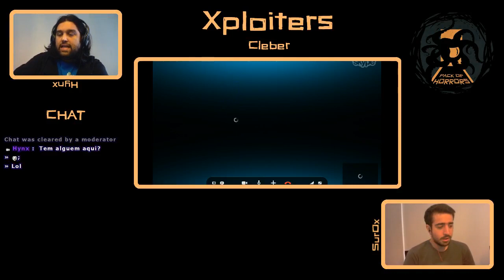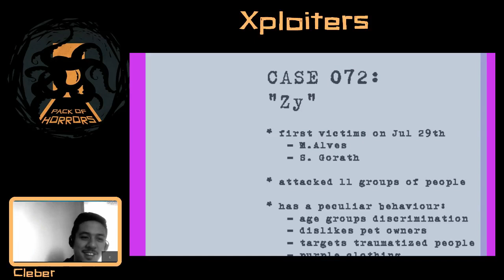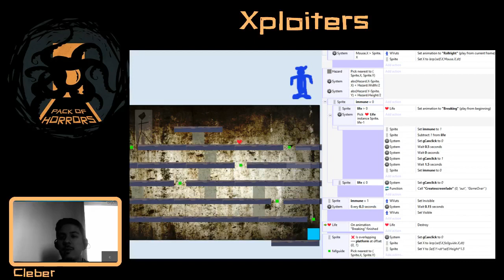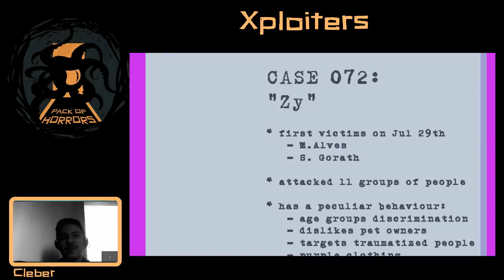Pack of Horrors - Xploiters [ Dia 2 ]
No segundo dia a gente ta um pouco mais pró. Grande apresentação do Cléber.